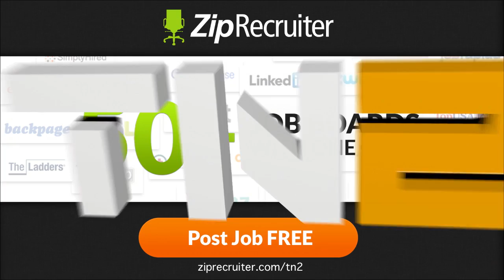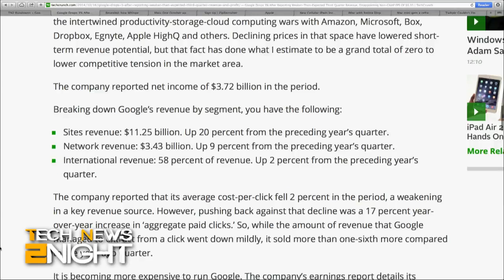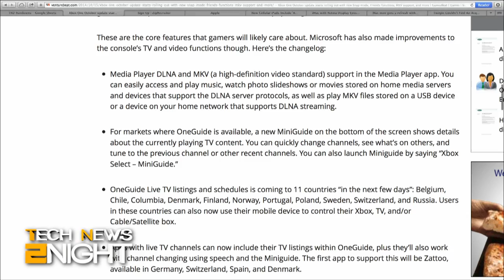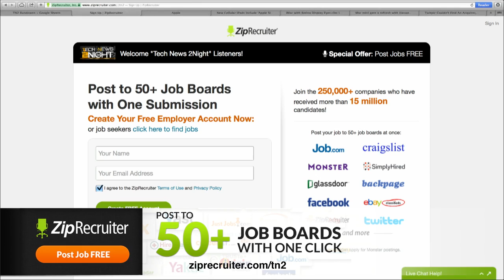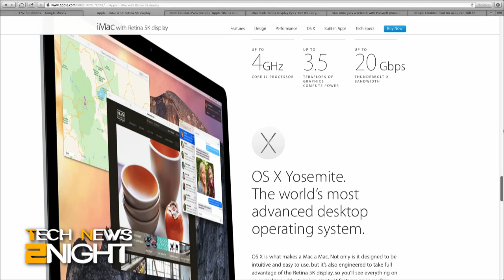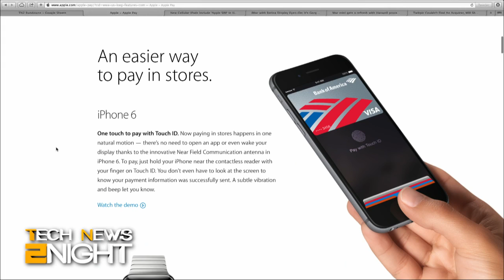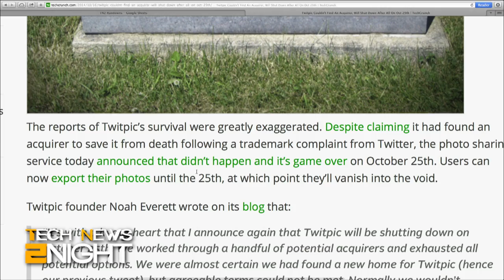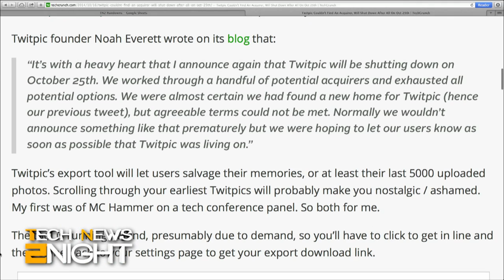Tech News Tonight 195: Apple Announces New iPads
Apple announces new iPads and Retina iMac, CBS gets into the digital subscription business, Google disappoints Wall Street, Whisper app tracks ‘anonymous' users, Xbox One gets a software update, and more.

Guest: Devindra Hardawar